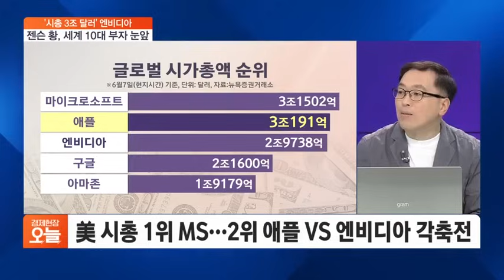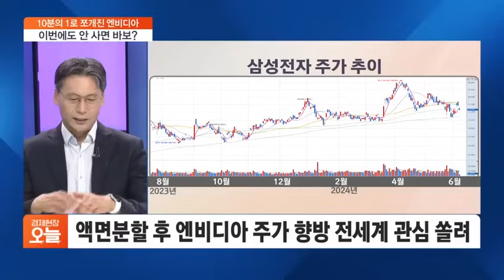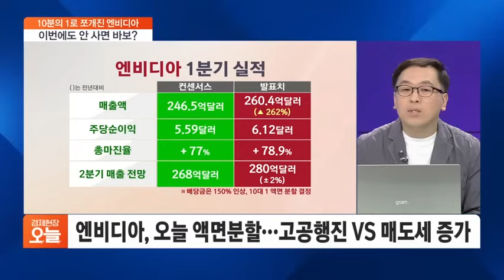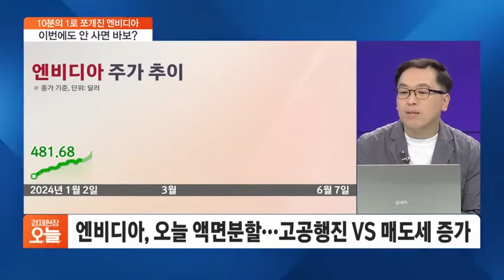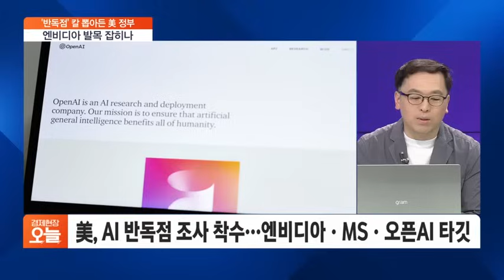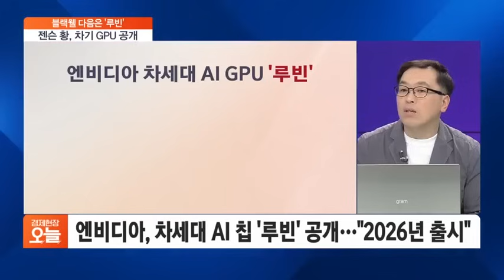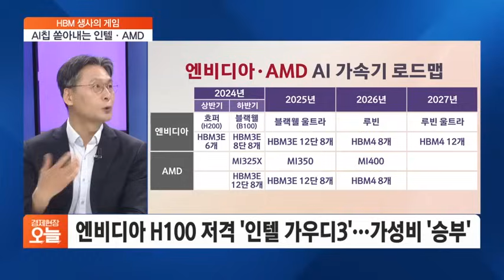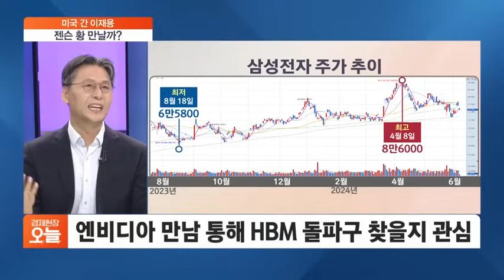[집중진단] 10분의 1로 쪼개진 엔비디아…액면 분할 후 주가 향배는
◇경제현장 오늘 (평일 오후 2시~ 오후 3시)